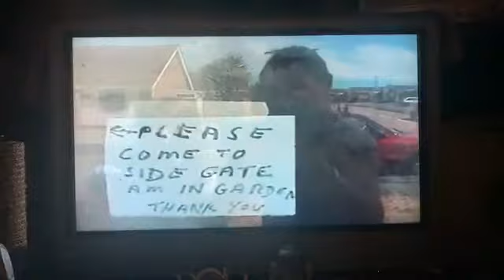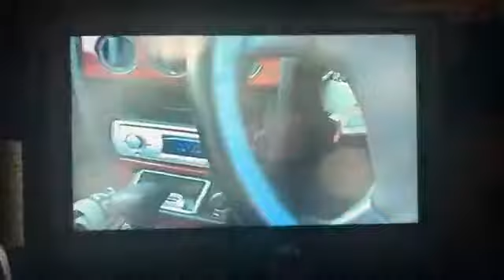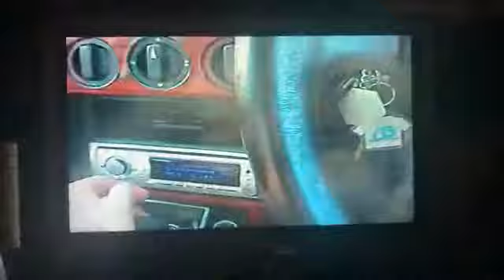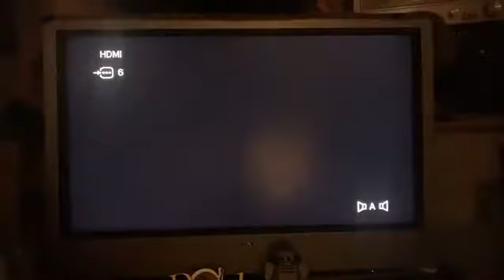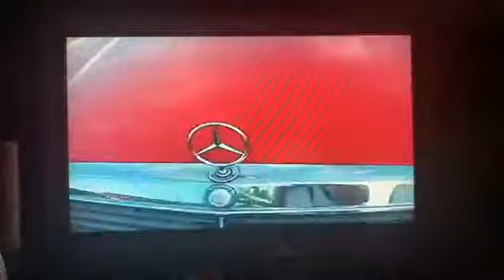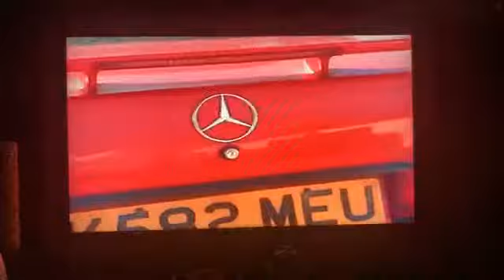Grandad Gordon Legend barbecues 2006 Merc 190E it’s 2006 right here now